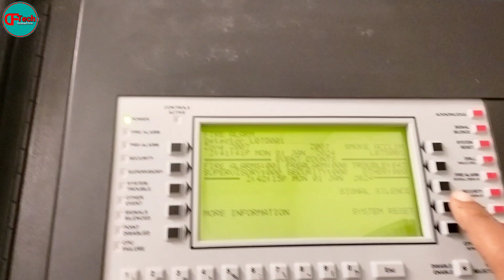Connection Of Response Indicator, Smoke Detector II Smoke Detector aur Response Indicator Kaise kre.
Queries related the video
Response indicator in fire alarm system
Response indicator in fire alarm system in hindi
Response indicator connection in fire alarm system in hindi
Response indicator connection in fire alarm system diagram.